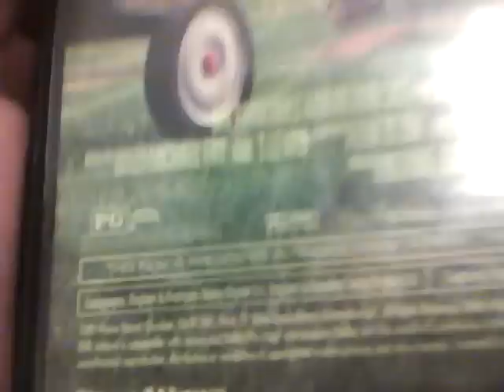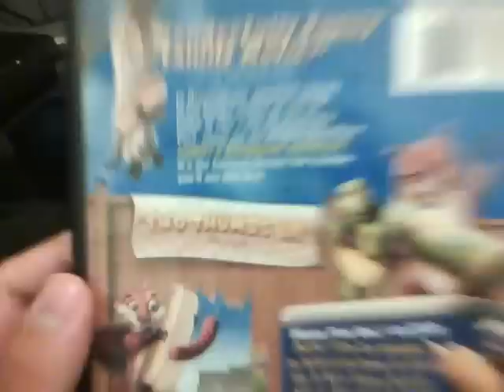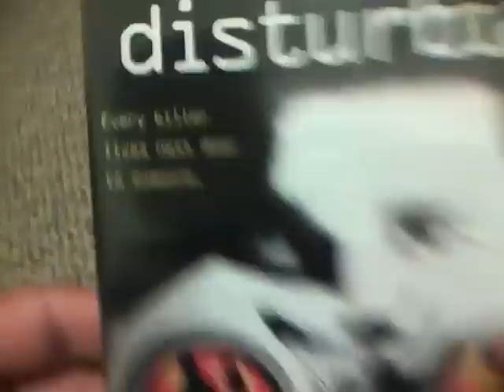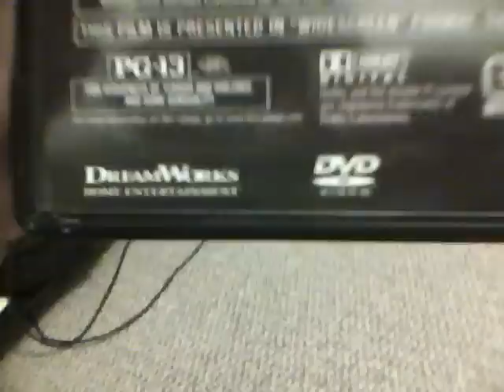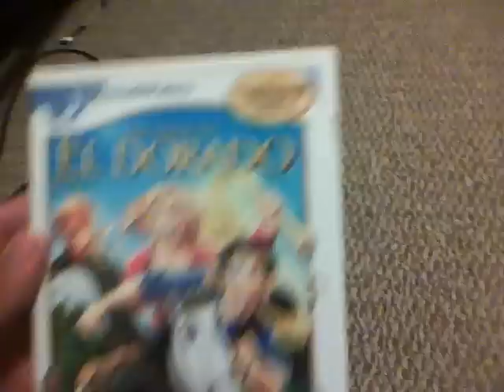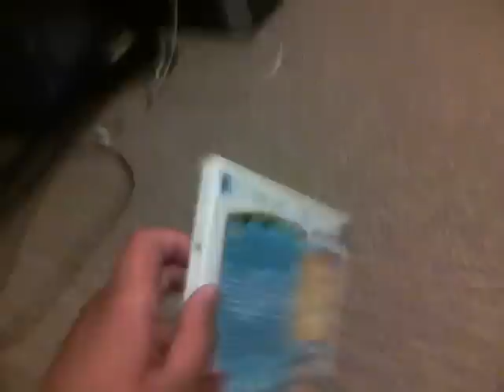My Movie Collection - My Other DreamWorks DVDs - Blucollection Contest Video